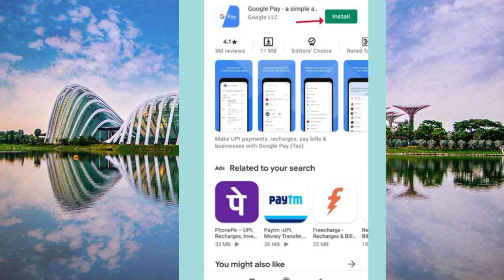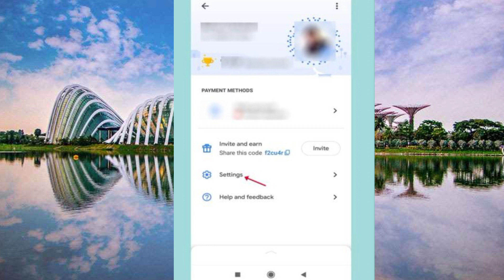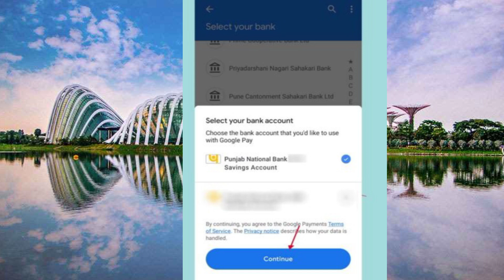Google pay ka account kaise banaye ! how to Google pay account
Google pay account kaise banaye number
How to Open Google Pay account Step by Step